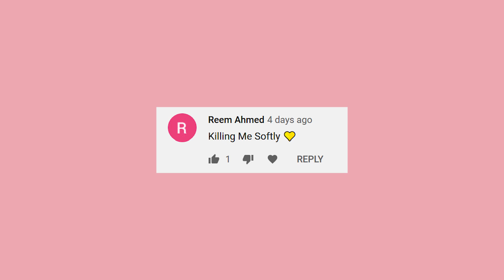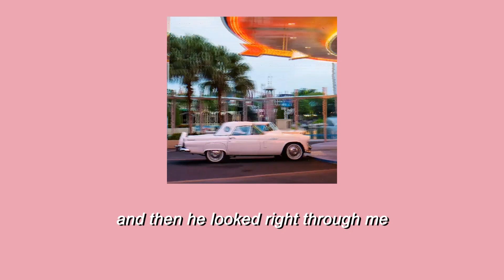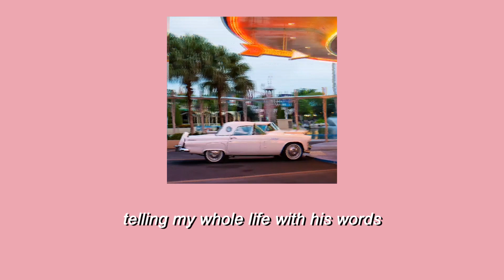Killing Me Softly With His Song - Roberta Flack (Lyrics)